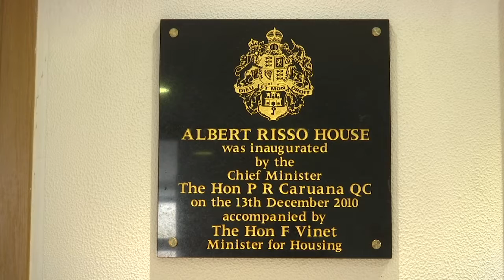GSD accuses Government of ignoring Albert Risso House tenants in their call for wardens 16.11.18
The GSD has accused the Government of ignoring the tenants of Albert Risso house in their longstanding call for more wardens. The Opposition says the current arrangements are not fit for purpose and exposes the elderly to avoidable risks to their health, safety and welfare.